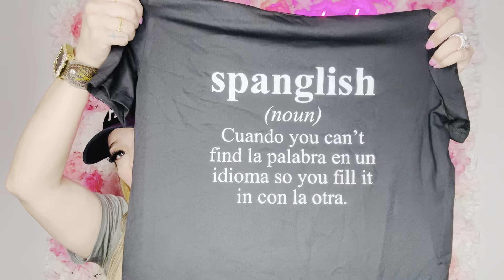1st Temu haul! | is it worth it or not ?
Hello guys!!!

Today video is a TEMU haul!! So excited to
Share with you guys ! This is my 1st Temu haul ! Please let me know if you have anything that you would like me to review from Temu !
Thank you for all your support and your love. I will see you in my next video.